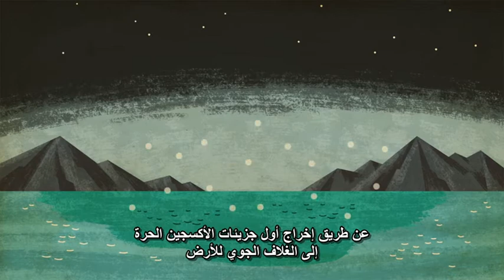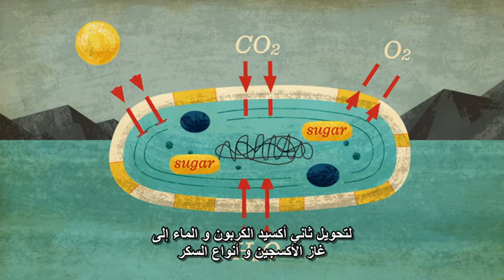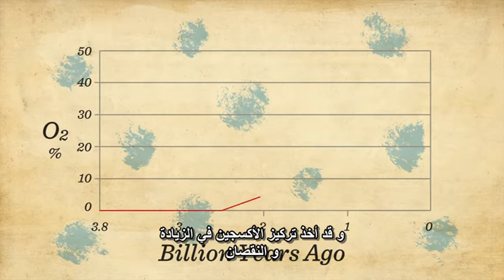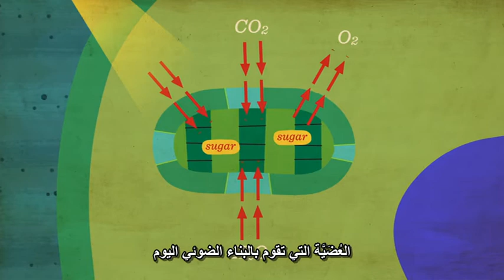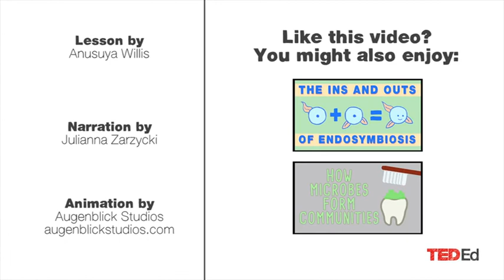كيف تسبب كائن وحيد الخلية في أول انقراض جماعي؟ Dr. Anusuya Willis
حدث ظهور الأكسجين على الأرض: The Great Oxygenation event.
TED